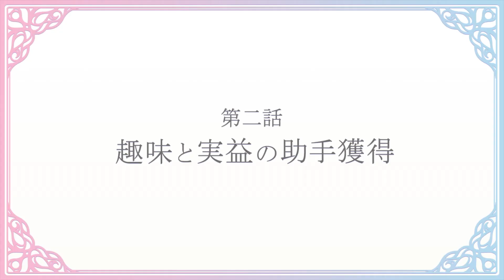The Magical Revolution of the Reincarnated Princess and the Genius Young Lady-Prévia EP 02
The Magical Revolution of the Reincarnated Princess and the Genius Young Lady,
The Magical Revolution of the Reincarnated Princess and the Genius Young Lady anime,
The Magical Revolution of the Reincarnated Princess and the Genius Young Lady trailer,
The Magical Revolution of the Reincarnated Princess and the Genius Young Lady anime trailer,
The Magical Revolution of the Reincarnated Princess and the Genius Young Lady anime release date,
The Magical Revolution of the Reincarnated Princess and the Genius Young Lady pv,
The Magical Revolution of the Reincarnated Princess and the Genius Young Lady anime pv,
The Magical Revolution of the Reincarnated Princess and the Genius Young Lady release date,
The Magical Revolution of the Reincarnated Princess and the Genius Young Lady episode 1,
The Magical Revolution of the Reincarnated Princess and the Genius Young Lady ep 1,
The Magical Revolution of the Reincarnated Princess and the Genius Young Lady trailer eng sub,
The Magical Revolution of the Reincarnated Princess and the Genius Young Lady episode 1 eng sub,